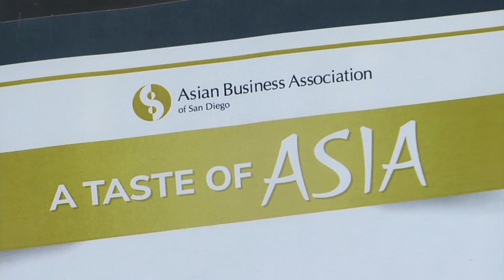Asian Voices - Asian Business Association hosts "A Taste of Asia"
ABA, San Diego's leading Asian business organization, hosts their first annual "Taste of Asia" networking event.